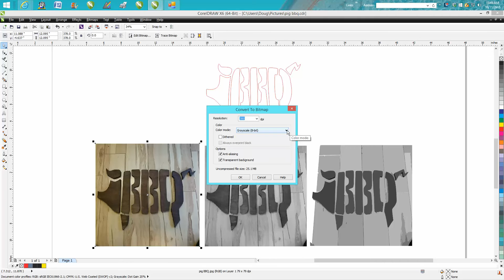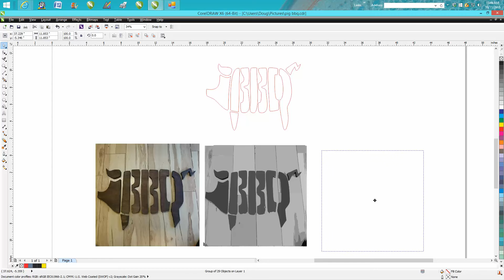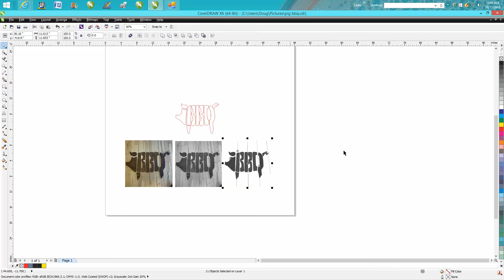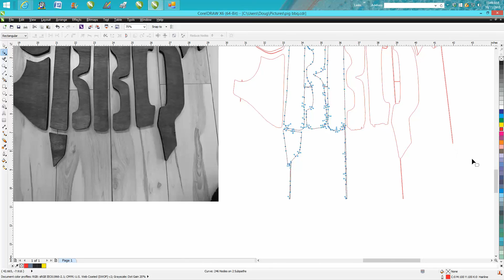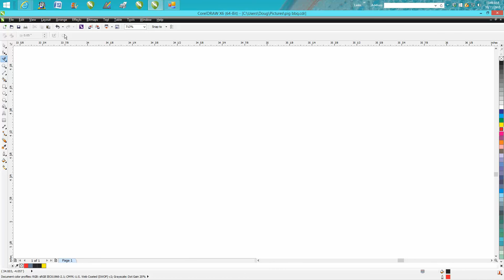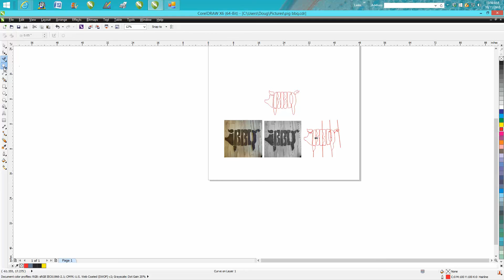Corel Draw Tips & Tricks making cut lines from a photo